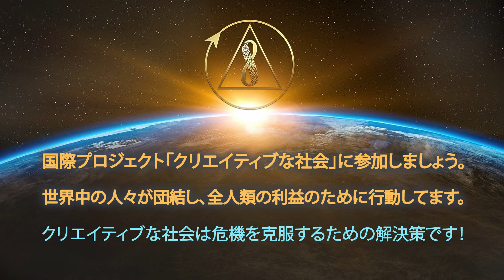オーストリア大公サンドール・ハプスブルグ・ローテリンゲン｜自然は私たちを必要としていないのです。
「自然は私たちを必要としません。 自然が必要です。」
このよく知られた真実は、国際オンライン会議「世界的危機。 真実の時」のゲストのスピーチのトピックになりました。 2021年12月4日に開催された。

オーストリア大公、トスカーナ公、ハンガリー・クロアチア・ボヘミア皇太子、平和推進協会副会長のサンドール・ハプスブルグ・ロートリンゲン殿下は、現在人類が直面している最も緊急な問題について考え、責任を持って対処するよう申し入れました。

殿下は「もし私たちが私たちの価値を尊重するなら、私たちは自然と環境を当然受けなければならない方法で対応するでしょう。 私たちはそれを汚さない」。

結局、自然を汚すことは、私たちが自由に使える資源の浪費なのです。

二酸化炭素排出量がどうのこうのと言われているが、私は二酸化炭素は目くらましに過ぎないと思っている」と、二酸化炭素問題に対する見解を述べました。
私たちや私たちの未来の世代が地球で幸せに暮らすためには、私たち全員が協力して「クリエイティブな社会」を構築する必要があります。
これが、私たちが生き残り、人類の文明を維持する唯一の方法なのです。

国際オンライン会議「世界的危機。真実の時」を開催しました。
100言語の同時通訳です。180カ国のボランティアによって開催される大規模なイベントでした。

国際オンライン会議「グローバル危機。すべての人間に影響する危機」、日本語で。